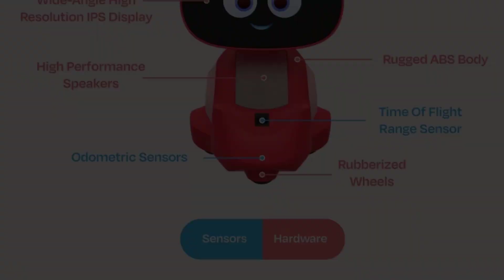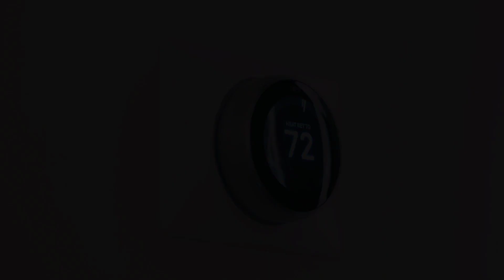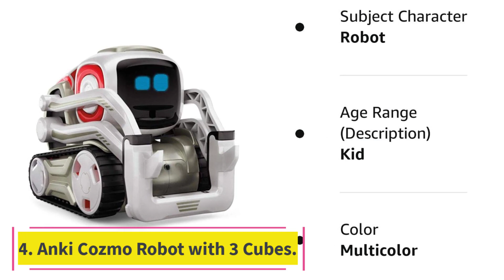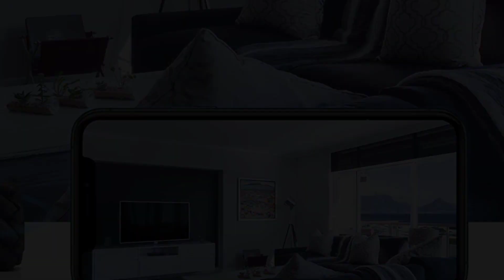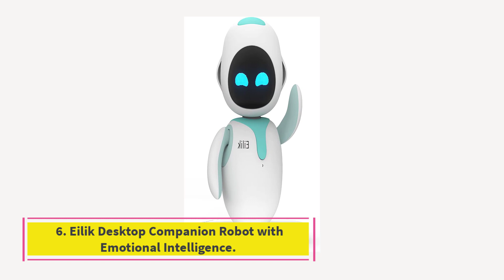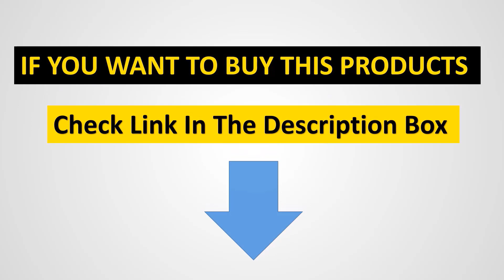Best Smart personal Robots 2023 | Top 6 Best Smart personal Robots -review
📌Product Link📌:

1. Miko 3 AI-Powered Smart Robot for Kids.

2. Wonder Workshop Dash Robot Wonder Pack.

3. Vector 2.0 AI Robot Companion Smart Robot.

4. Anki Cozmo Robot with 3 Cubes.

5. Moorebot Scout AI-Powered Mobile Robot for Monitoring.

6. Eilik Desktop Companion Robot with Emotional Intelligence.

Hey guys in this video we are going to be checking out the Best Smart personal Robots. You Can Buy Right Now. We made This List Based On Our Personal Opinion and hours of research & we have listed them based on the type of features and Price. We have Included options for every type of user so whether you are looking for the best budget.